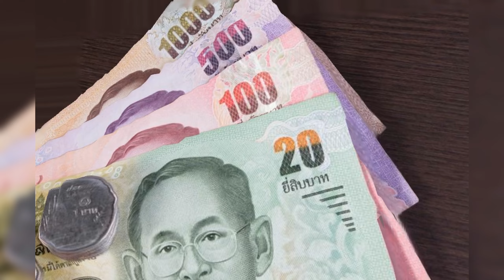ลาวโดนแฉอีก!! หลังพบขบวนการรีดไถเงินนักท่องเที่ยวอย่่างต่อเนื่อง คนลาวโอดทำประเทศเสื่อมเสีย!!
เมื่อคนลาวทนไม่ได้ถึงขั้นต้องออกมาแฉ ขบวนการคอรัปชั่น ที่กำลังรีดไถเงินจากนักท่องเที่ยวต่างชาติ เชื่อว่าทำกันเป็นขั้นเป็นตอนและมีกระบวนการอยู่ข้างหลัง เรื่องนี้สร้างความไม่พอใจให้กับชาวไทยแล้วก็ชาวลาวรวมไปถึงชาวต่างชาติระแวกรอบข้าง